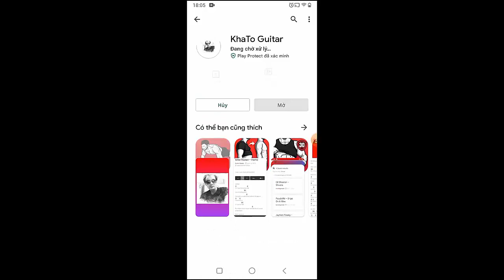Harry Styles - Keep Driving | Guitar Tutorial